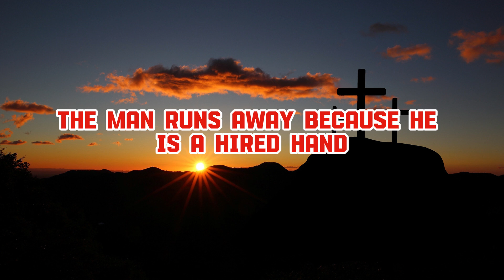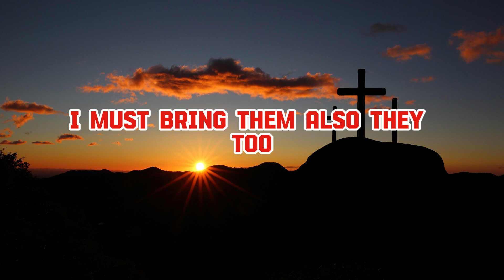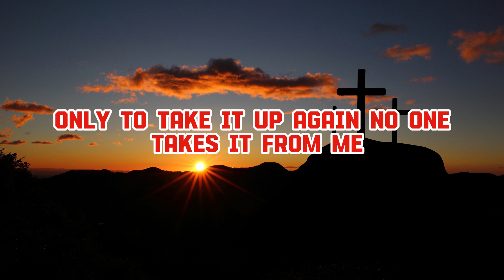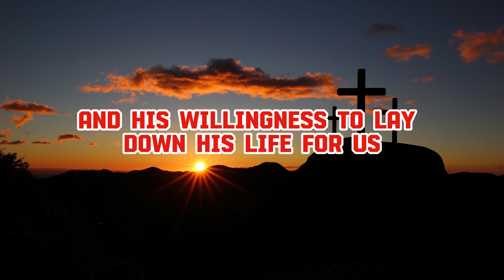Our Daily Prayer #369 I John 10:11-18 | Prayer for 2024